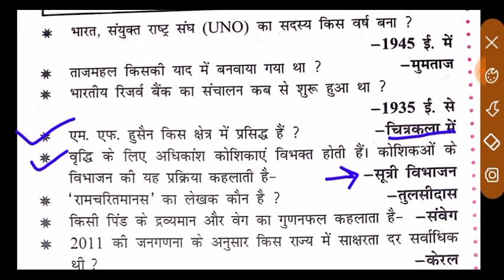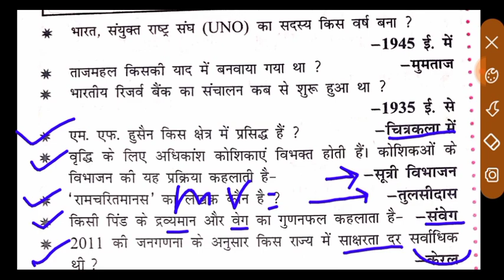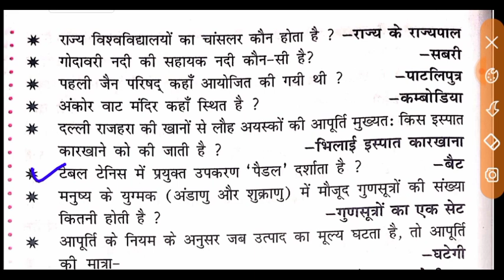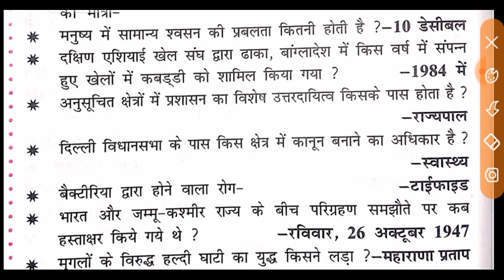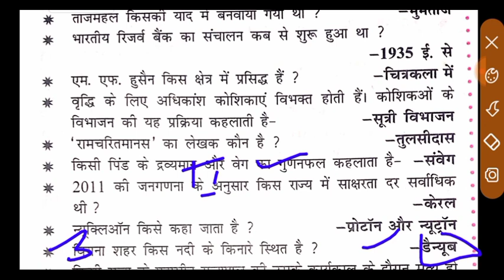SSC MTS 6 October 1st Shift ll SSC MTS 6 October 2021. SSC MTS 1st Shift 2021.